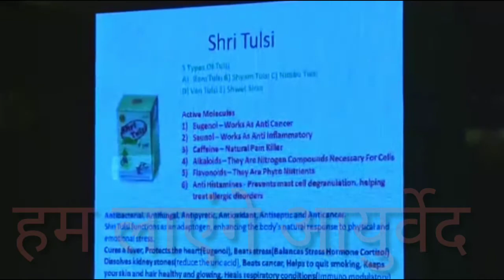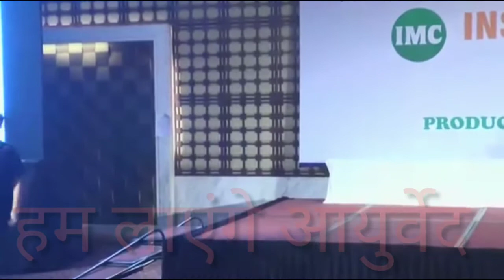Full Medicinal Explanation Of Shri Tulsi By Aktar Khanawala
Tulsi is an herb which is beneficial in more than two hundred diseases. This YouTube video talks about benefit of Tulsi, specially IMC Tulsi which is the best Tulsi available in the world, combining 5 most beneficial Tulsi plants in one bottle. Regular consumption of Shri Tulsi saves you from more than 200 diseases.

Must use for everyone.

IMC Shri Tulsi is the world best product for Every type of disease.IMC Tulsi is the EXTRACT of five types of Tulsi.
Five Types of Tulsi
1.Ram Tulsi
2.Shyam Tulsi
3.Nimbu Tulsi
4.Van Tulsi
5.Swet Sirsha

आईएमसी श्री तुलसी ड्रॉप
आईएमसी श्री तुलसी के फायदे
आईएमसी श्री तुलसी है वर्ल्ड की बेस्ट श्री तुलसी
आईएमसी श्री तुलसी दो सौ बीमारियों में काम आती है
आईएमसी श्री तुलसी कितने प्रकार की तुलसियों से मिलकर बनी है
आईएमसी श्री तुलसी पीने के फायदे
आईएमसी श्री तुलसी कैसे यूज़ करें
आईएमसी श्री तुलसी कहां मिलेगी
आईएमसी श्री तुलसी का रेट कितना है
आईएमसी तुलसी का एमआरपी कितना है
आईएमसी श्री तुलसी कौन सी कंपनी की है
श्री तुलसी कौन बनाता है
श्री तुलसी का मालिक कौन है
आईएमसी श्री तुलसी बेस्ट बेनिफिट्स

Best Tulsi Drop
Best Drop Of Tulsi
Shri Tulsi
Shri Tulsi Drop
IMC Shri Tulsi Drop
IMC Tulsi Drop
Best Product For Body Safety
Best Herbal Product
World Best Tulsi Product